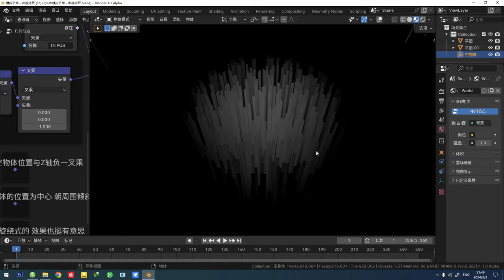Geometry node - Curve displacement - Blender